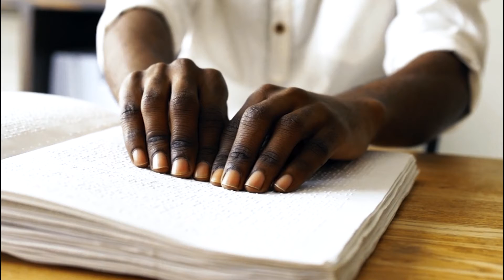Utile - Chan Handpan - Le chemin de la sérénité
►► L'utilité en héritage
Être utile à ce monde. Être à sa place. Être autant dans le regard des autres que dans celui que l'on porte sur soi. C'est en abordant ces thèmes universels, comme l'amour, l'empathie, l'environnement que Chan nous livre ce premier single de l'année 2023 avec son regard sur la conscience sociale.
Une vision assumée entre notes de handpan, violons et rythmique profonde, toujours minimaliste.
►►► fabricants:
- Chan Handpan : handpan / chant /Percussions / Basse
- Xavier Chapron: violon
- Mastering: Jeff Ferrand - Woodbox Studio

►► Paroles (Chan handpan):
J'aimerais être utile à ce monde qui vacille
Utile à mon voisin
Utile à mon frère
À ma sœur
Utile à ma mère au crépuscule de sa vie
Utile à mon père au cœur endurci
Utile à ceux que j'aime
Qui me tendent la main
Utile à l'air que je respire
Utile à ce globe qui saigne
Aux sommets qui observent, impuissants
À la terre que je foule
Utile à la poussière qui colle à ma peau
À la mer qui étouffe
À l'eau qui file entre mes doigts
Utile à la pensée utile
Utile à la futilité,  à la paresse
Utile aux lendemains
Utile à la vie